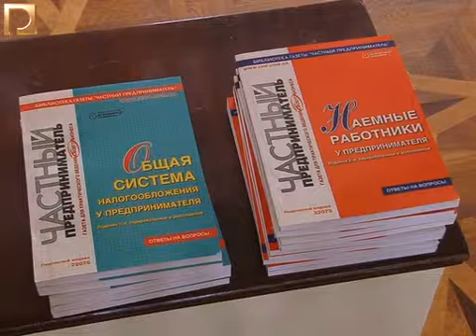Семінар для підприємців